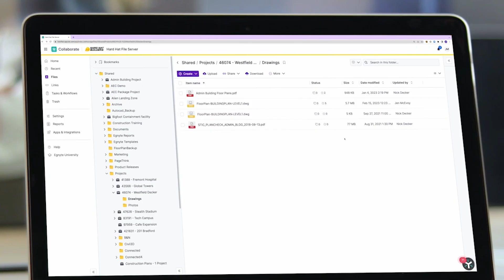Data Management for Architecture, Engineering and Construction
The architecture, engineering, and construction (AEC) industry utilizes Egnyte to help streamline data management and enhance collaboration across projects. With Egnyte, the AEC industry can centralize large project files and drawings and give their teams quick and easy access to their files no matter if they are in the office or on the job.

Schnabel Engineering, Choate Construction, and Power Design, use Egnyte to transform their operations. With access to critical documents anytime, anywhere, their organizations streamline workflows and improve collaboration across teams, giving the right information to the right people at the right time.

Tailored to the AEC industry, Egnyte manages structured and unstructured data effectively. And by integrating with popular construction applications, Egnyte creates a data environment that preserves a single source of truth for all project stakeholders.

Transform your AEC projects today, visit egnyte.com.